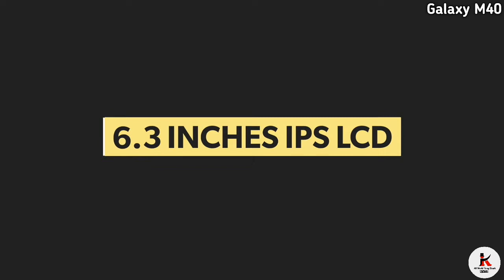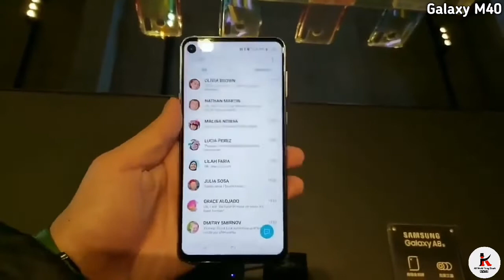Samsung Galaxy M40 : Price Specifications Release Date in INDIA ?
Hello Friends,
                          Today I am show you Samsung Galaxy M40 : Price Specifications Release Date in INDIA ? and Don't forget this video and Please Subscribe My channel and and Press the Bell icon and Never miss any important updates and Any Questions follow on Instagram and Twitter.

And I would like to give credit to all of them, who helped me to make my content bit more interesting. Fair use:- Copyright disclaimer under section 107 of the copyright Act of 1976, allowance is made for " fair use" for purpose such as criticism, comment, news, reporting, teaching, scholarship, education and research. Fair use definition:- Fair use is a doctrine in united states copyright law that allows limited use of copyrighted material without requiring permission from the rights holders such as commentary teaching or scholarship. It provider's for the legal, non- licensed citation or incorporation of copyrighted material in another's work under a four - factor balancing test .